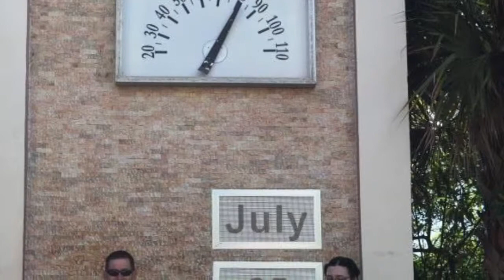South Beach Miami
A walk through South Beach Miami.